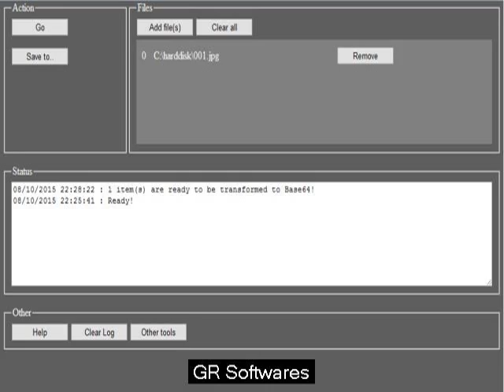Picture to base64 code software package. Free download.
Download free http: //bit. ly/1gY8ULz best software to alter photos for you to base64 rule.